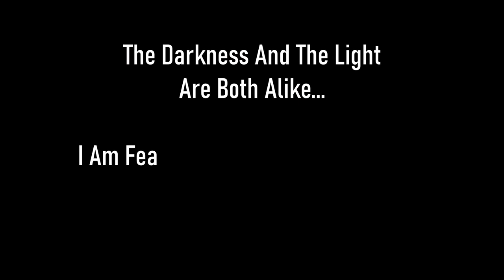Skyrim SE [Vigilant Of Stendarr] Agent Of Righteous Might: Rite Of Passage Pt.1 Ep.117